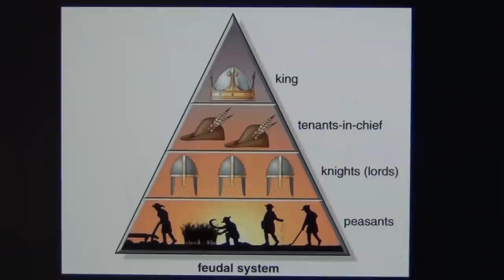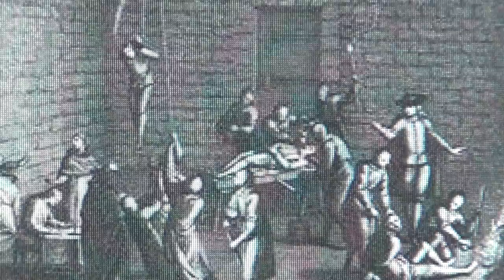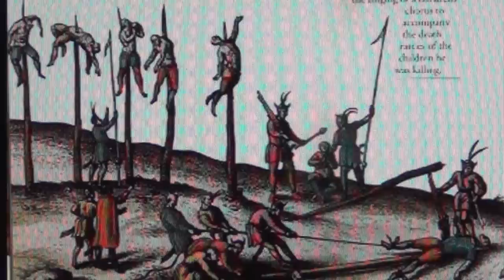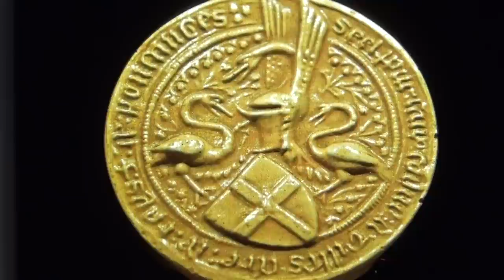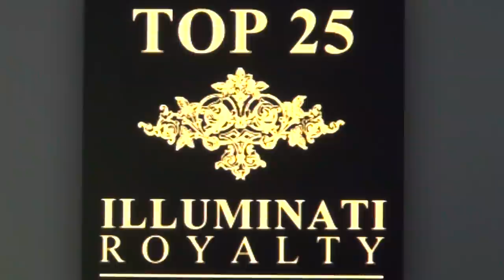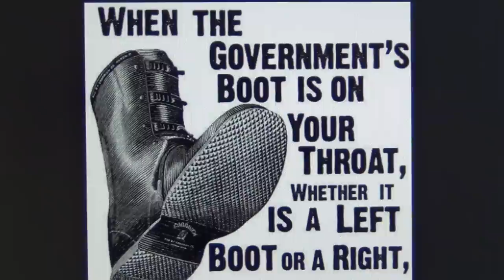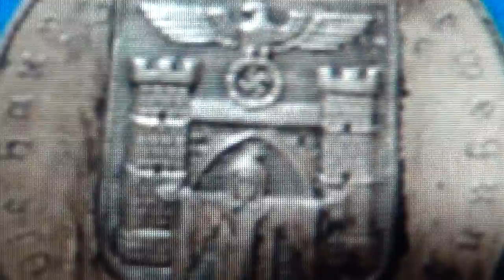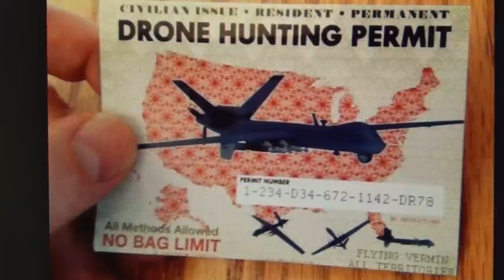Aristocracy`s Reign of The Pharaonic Bloodlines through Hidden Freemasonry is the NWO Nobility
PHARAOHS BECAME NOBILITY, ARISTOCRACY BECAME FREEMASONRY, AND FREEMASONRY BECAME THE NEW WORLD ORDER. All politicians are mixed descendants of the nobility and all police mixed descendants of their former knighthood called Octogon of the Templars; the pharaonic bloodline rules the entire world, and we are just their slaves.